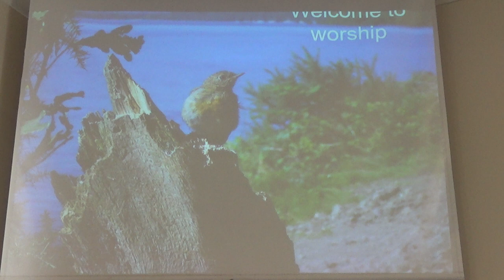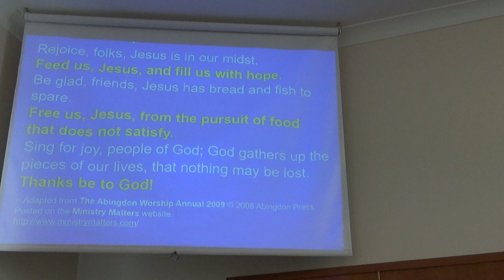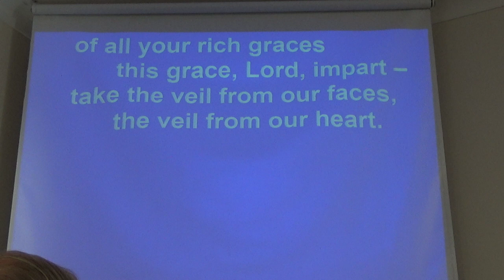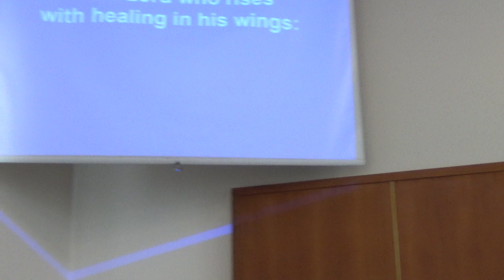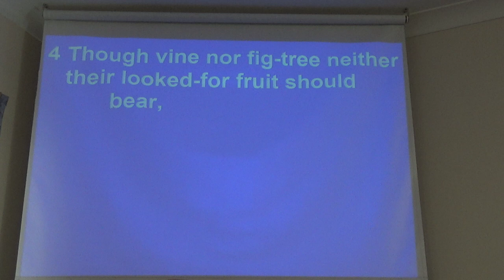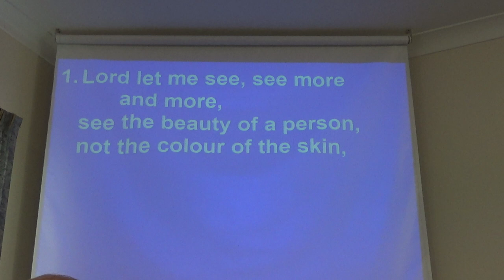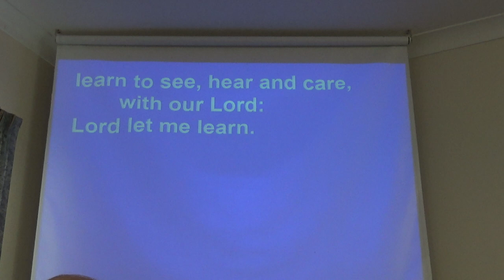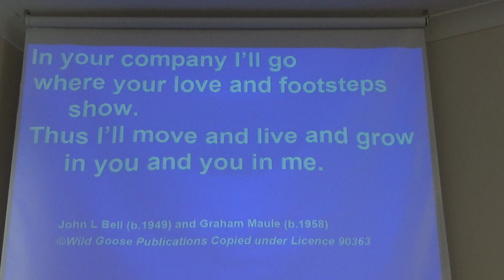SCUC Combined Worship 25 September 2022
Join us as our Bay & Basin, Bomaderry and Nowra congregations come together to worship at Bomaderry. Rev Janice Freeston leads our service and Rev Dr David Millikan continues his exploration of John's Gospel.